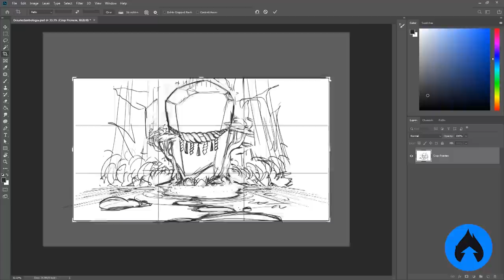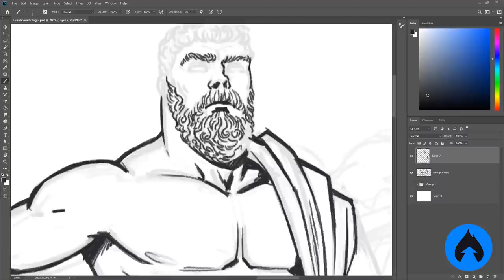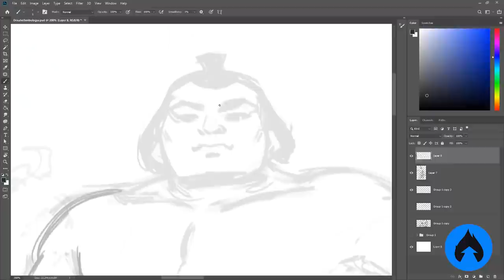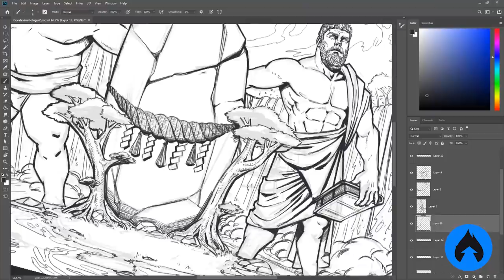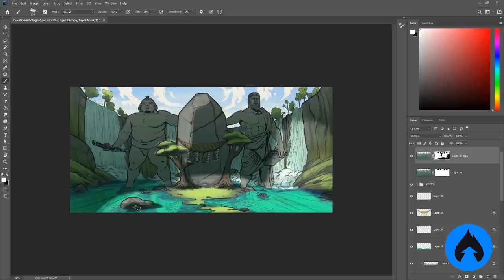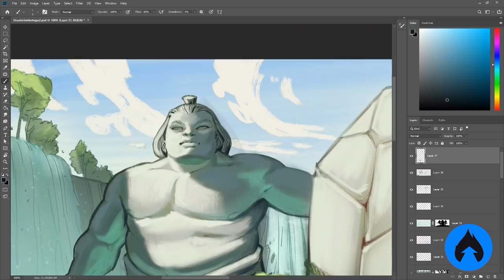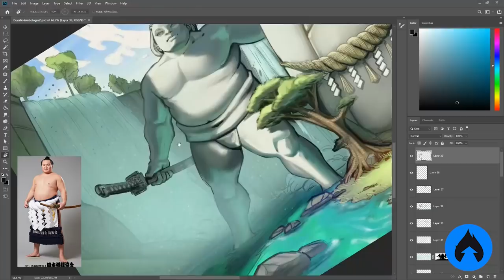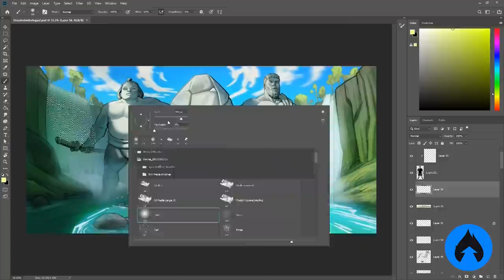ILUSTRANDO OS GUARDIÕES da minha DETERMINAÇÂO! - Desafio #32